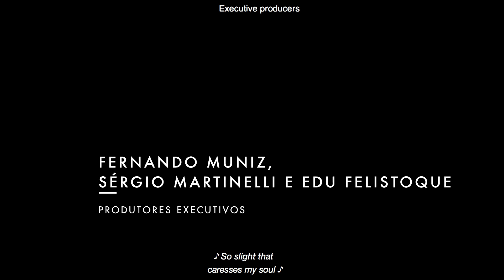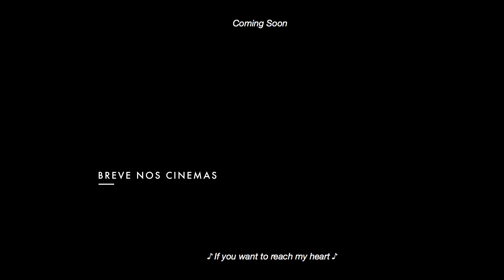BADI (Teaser Trailer) - de Edu Felistoque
BADI
Brasil, 2016, 85 min.

NAS PLATAFORMAS DE STREAMING.

O filme "Badi" de Edu Felistoque, observa a trajetória pessoal e a carreira internacional da cantora, violonista e compositora Badi Assad. Do clássico ao pop, Badi com seu violão caminha pelos cômodos do universo musical extremamente masculino, se reinventando a todo momento e enfrentando os desafios com leveza - incluindo as pressões por pertencer a uma família de virtuosos músicos e os seus próprios limites criativos. Badi faz do "limão uma limonada" com as críticas, com as próprias reconstruções. Essa gentil e forte mulher, com seu processo de criação próprio e enorme talento, não tem medo de "mergulhar" e ganhar o mundo sem deixar de ser quem é: uma garota simples do interior de São Paulo, Brasil, que valoriza não o sucesso estridente e sim as simples emoções da arte e da vida.

Participação especial dos irmãos Assad, Larry Coryell , Roy Rogers, Miguel Santos, Chico César, Toquinho, Yamandú Costa, Naná Vasconcelos, Seu Jorge,  Fernando Sardo, Carlinhos Antunes, Rafael Cortez, Michael Scott, Regis Tadeu, Luis Nassif, Wendy Sternberg, Fafá Noronha, Dona Ica e Sr Jorge Assad e grandes nomes da musica brasileira e internacional.

Diretor: Edu Felistoque
Produtora: FM Produções
Produtoras Associadas: Felistoque Filmes, Martinelli Filmes, WN Produções, Ravem Produções, Giro 8 Produções
Produção Executiva: Fernando Muniz, Edu Felistoque, Sergio Martinelli, Victoria Mazzia, Denise Castelhano.